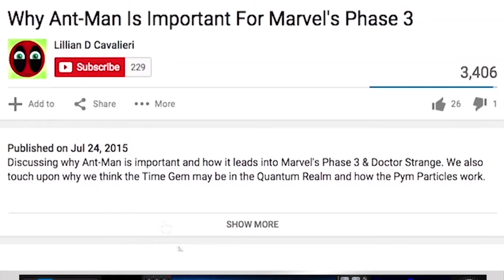The Punisher: Ben Barnes Cast as Villain and Bobby Saint Rumor | Mega Movie Moment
Marvel Netflix's The Punisher has found its villain in English actor, Ben Barnes.  With a new report from TVLine claiming that Ben Barnes will be portraying Punisher villain, Bobby Saint.  An antagonist to Frank Castle from the Punisher 2004 film starring Thomas Jane, the villain effectively created The Punisher.  Debuting in Season 2 of Marvel's Daredevil, Frank Castle as the antihero quickly became the fan favorite of the season.  Steve Lightfoot's Punisher series is expected to be released in late 2017 although no official release date for the Punisher has been released at this time.

► Shopping online? Check out AMAZON for all of your shopping needs┊
► Like games? Use GAMESTOP for Daily Deals and Special Discounts┊
► Do you like this Channel's Music?

Mega Movie Moment Background Music:
Track 1: Kill Miami - Flashing Lights (The BandiT Remix) [Audiojungle]

Mega Movie Moment is a short form series consisting of topical entertainment news reporting.  Movie news, story analysis and background information is provided in order to offer a well-rounded full view on the topic or subject matter reported.  Movie news items are published when news breaks.  Updates are provided as the story develops.